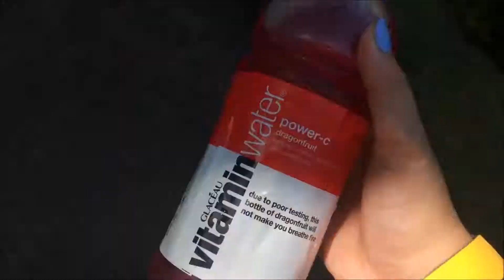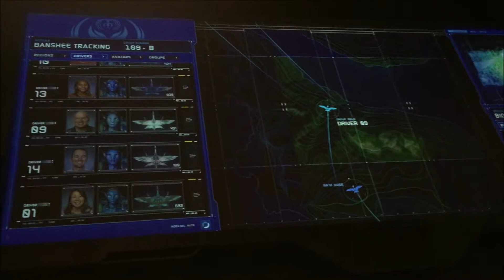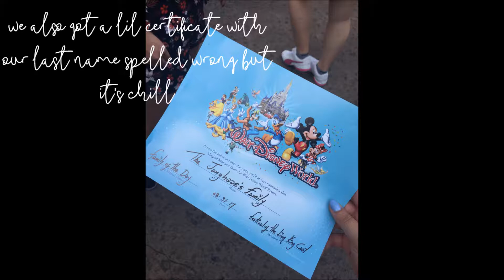Disney World Summer'17 | Day 3 Animal Kingdom (Last Day)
Finally, the last of the Disney World vlogs. sorry this one is shorter than my other vlogs, this was the day I forgot my camera in the hotel room. Hope y'all enjoyed though!
STALK ME!